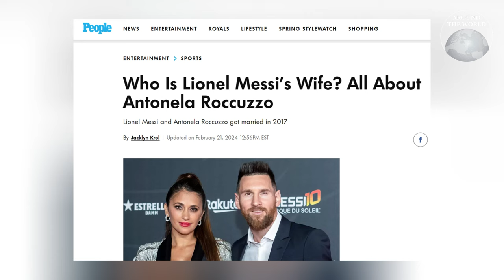ปาฏิหาริย์รัก "เมสซี" และภรรยา รักแรกรักเดียวในชีวิตของกันและกัน : Around the World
ย้อนเส้นทางความรักระหว่าง ลิโอเนล เมสซี อดีตกองหน้าบาเซโลนาและเจ้าของรางวัลบาลงดอร์  7 สมัยกับภรรายสาวสวย อันโตเนลลา ร็อกคุซโซ ผู้หญิงที่ครองหัวใจชายผู้อยู่จุดสูงสุดของวงการลูกหนังมาตั้งแต่วัยเด็ก